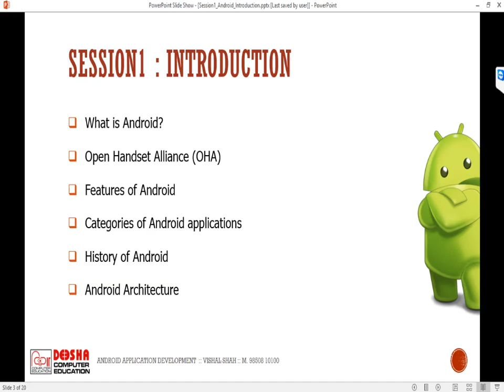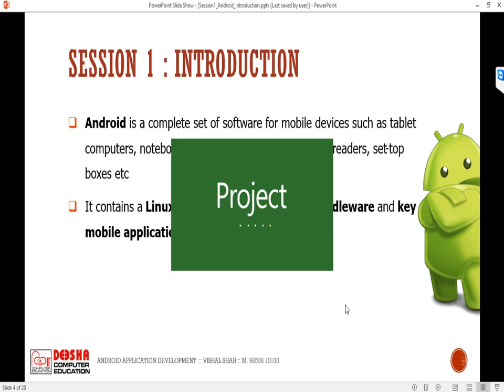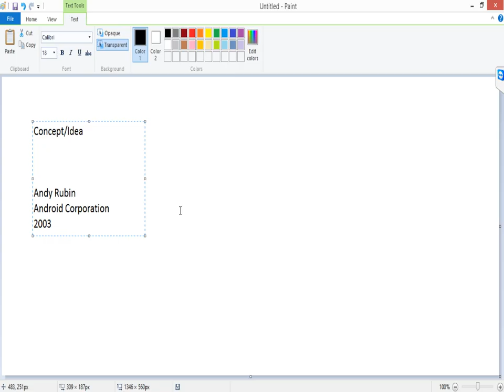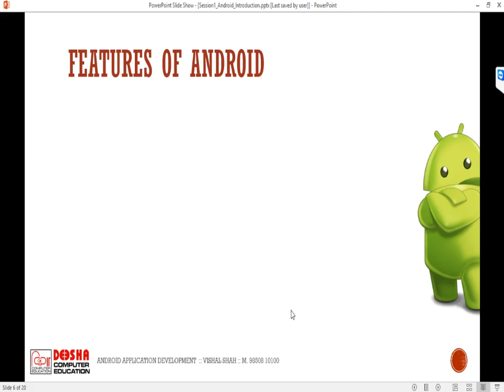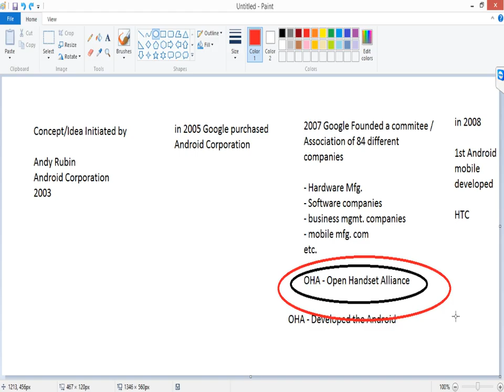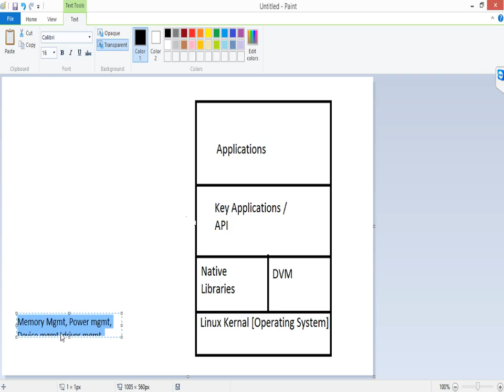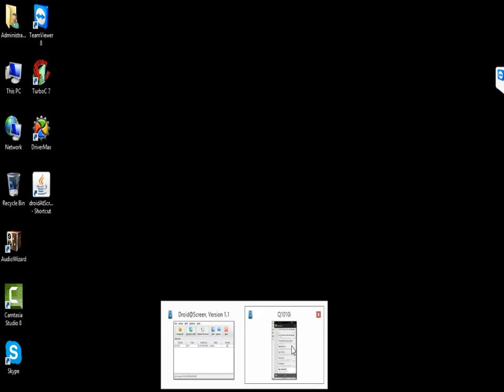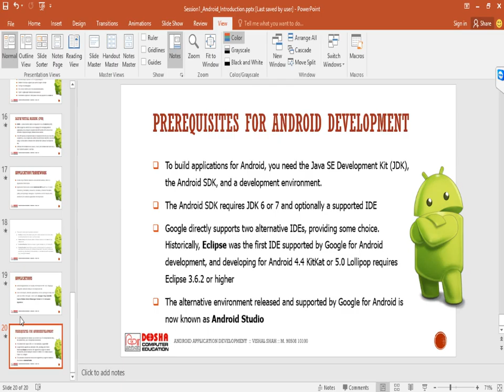Session1 Android Introduction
This video shows What is Android App Development...